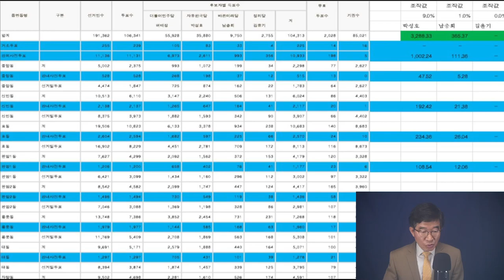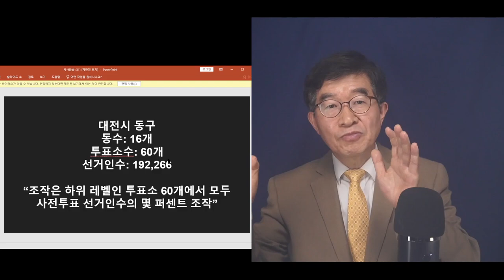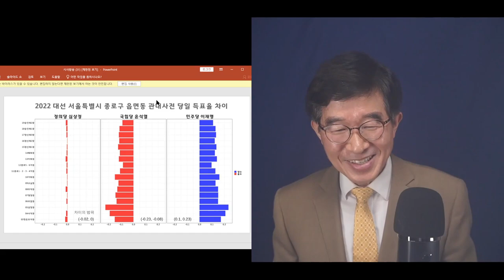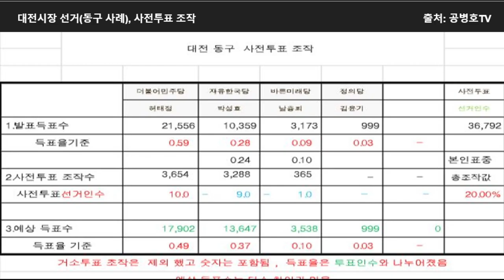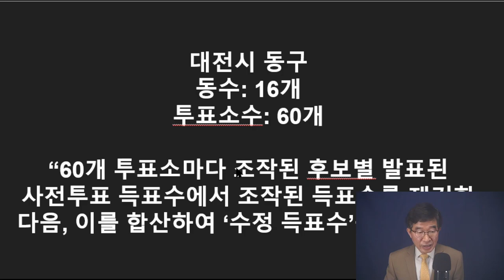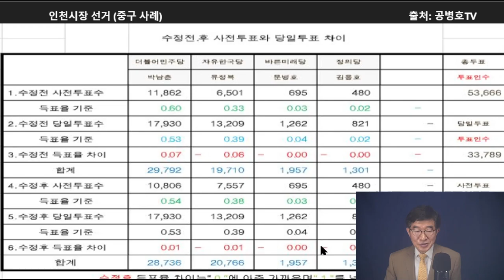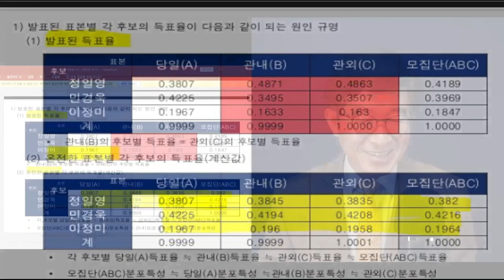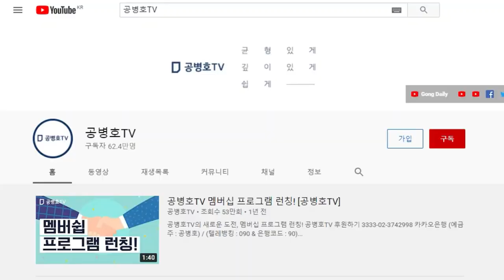대전시장 선거, 20% 조작 / 사전투표 선거인수 20% 조작, 조작프로그램을 통해서 확인 / 2018년 지방선거, 전국에서 일어난 한 가지 대표 사례 [공병호TV]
Bitcoin : 3MTW849AkP2ftLeSK2teZHMmzLu7Z83s9U